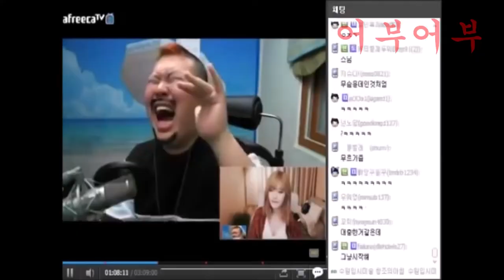"샤크포인트에서 블랙을 잡는방법"